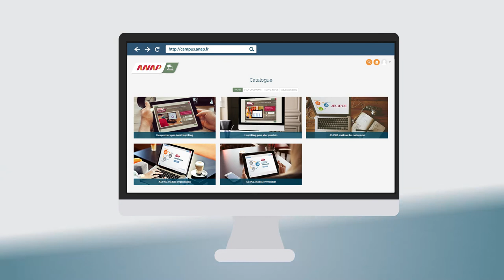Votre campus ANAP pour apprendre en ligne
Pour accompagner les utilisateurs dans la prise en main des outils, méthodes de travail et démarches projets associées qu’elle produit, l’ANAP propose des modules e-learning, accessibles gratuitement, 24h/24h sur son campus en ligne.
Pédagogique, interactif et ludique, tout est à portée de clic !

Accéder à la présentation du e-learning sur le site de l'ANAP